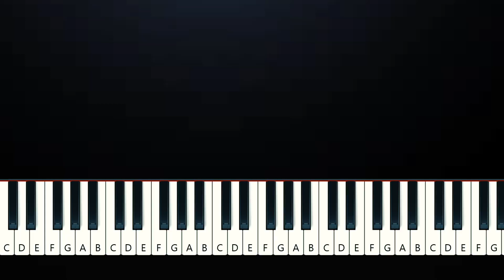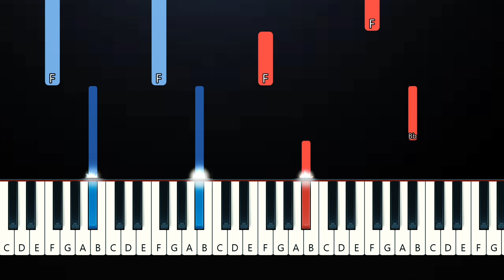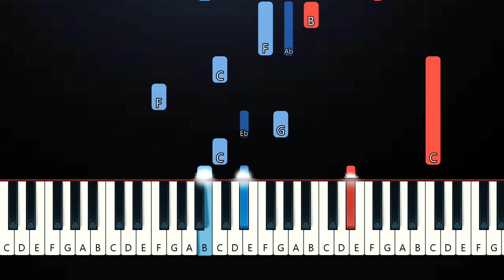SACRIFICIAL LAMB by RecD - Amanda The Adventurer (Piano Tutorial)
Private Lessons and More Want to learn the piano? flowkey provides a fun and interactive tool!